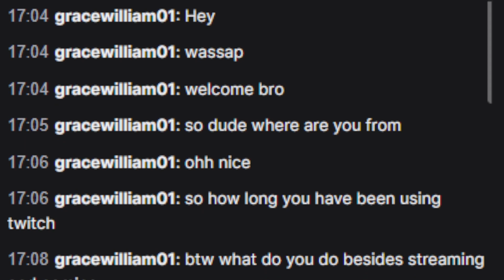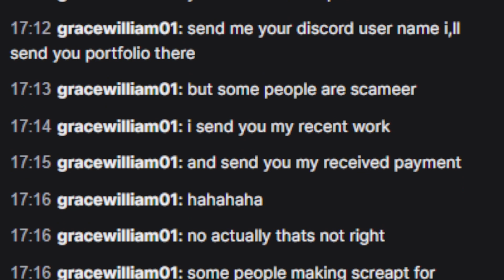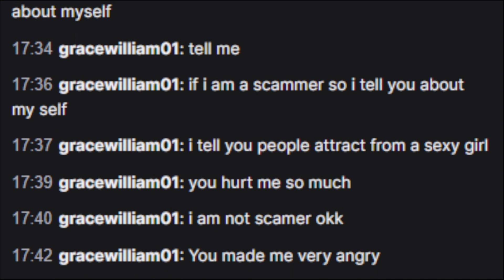Confronting a Scammer in the finals of a Rocket League Tournament!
I have dealt with this problem along with other streamers I know for a while now, a so called graphic designer comes in to sell their artwork in a suspicious and scammy way. Today though I'd had enough, it was time to confront them.

The account was reported, If you ever have a similar thing happen to you as a streamer please ignore / report the account. Real graphic designers can be found very easily, through trusted freelancing websites or by reaching out in your community to support somebody you know.